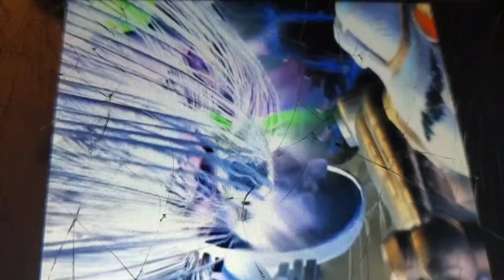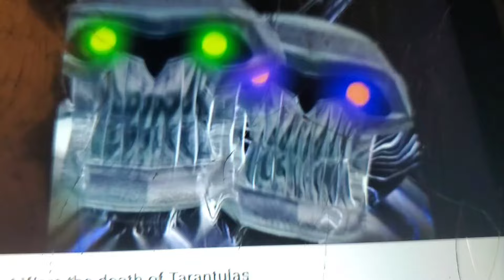tarantulas death (a bug's life hopper defeat soundtrack)